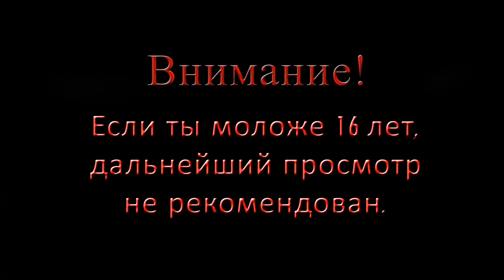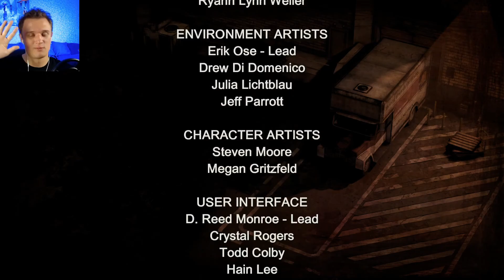ДОПИЗ...СЯ - Прохождение The walking dead #33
Прохождение игры The walking dead от Chris Please Play